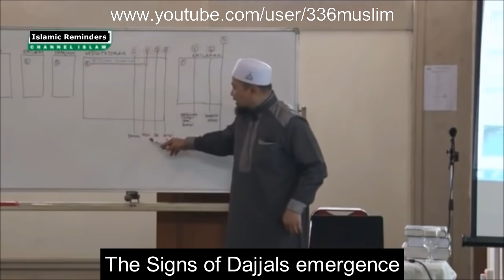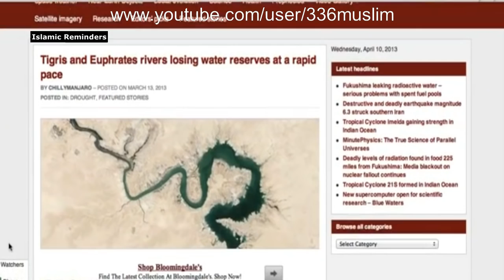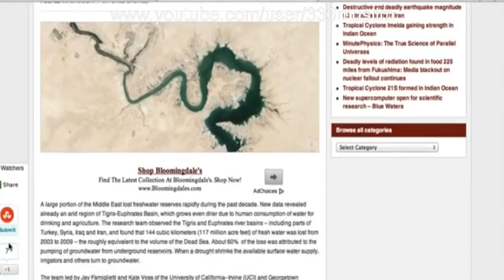4 Signs Dajjal is Coming Soon - Ustadh Zulkifli Muhammad Ali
English Subtitle
Zughar Spring, sea of Galilee, Baysan Date Palms & Euphrates River